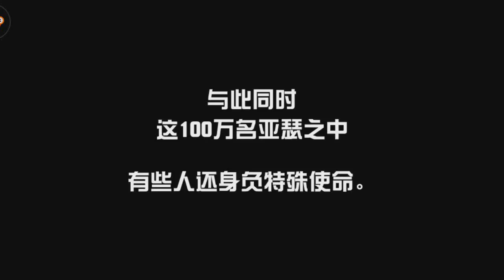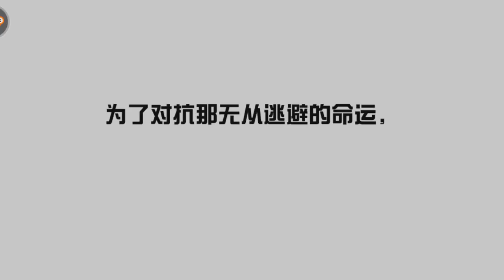3 MELHORES JOGOS MMORPG com GRÁFICOS LINDOS em MUNDO ABERTO para ANDROID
Ganhe Diamantes de graça no Jogo!

Quer Ter o Canal Divulgado?
Doe 1 skin de 5 doler para aparecer em 10 vídeos OU

PERGUNTAS FREQUENTES:

PASSA O WHATSAPP?
R: NÃO MANO MUITA GENTE FALANDO COMIGO SE EU BLOQUEAR SINTO MUITO!

ME ADICIONA COMO PARCEIRO?
R: NO MOMENTO NÃO ESTOU FAZENDO PARCERIA!

ME FIXA?
R: NÃO POSSO MAN SE FOSSE ASSIM TERIA DE FAZER ISSO COM TODOS QUE PEDISSEM E SÓ DA PARA FAZER ISSO COM 1 POR VÍDEO!

MANDA SALVE?
R: NÃO, PORQUE É MUITAS PESSOAS QUE PEDE E FICA DIFÍCIL, MAS MANDO NO CHAT SE QUISER!

BORA JOGAR?
R: NÃO SOU MUITO OCUPADO

* NÃO INSISTA! NÃO IREI RESPONDER CASO PERGUNTE ISSO!

• Se gostou do vídeo deixe sua avaliação!